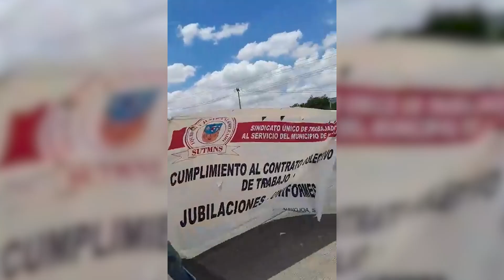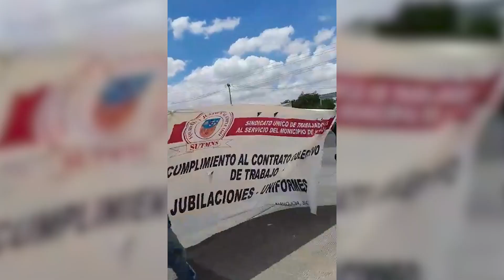Despidos en Ayuntamiento de Navojoa, una decisión a precio caro